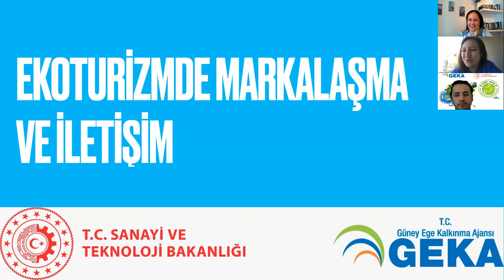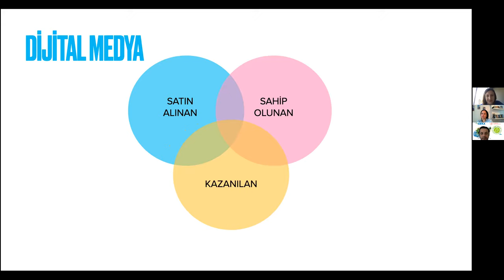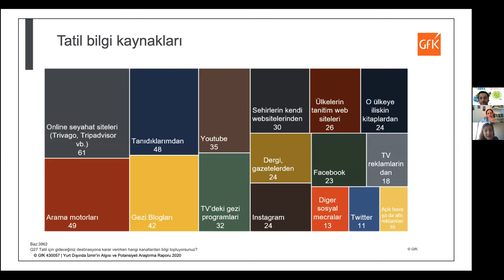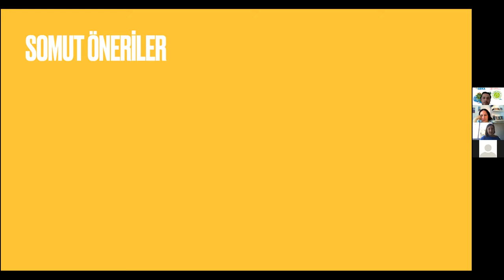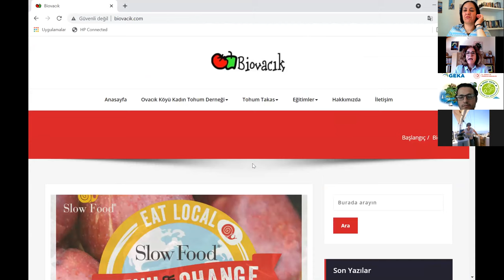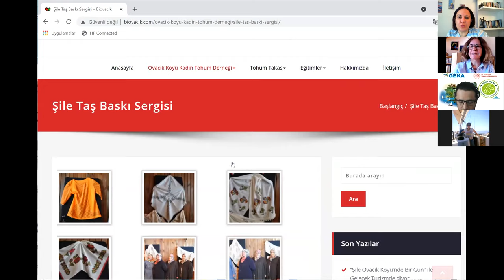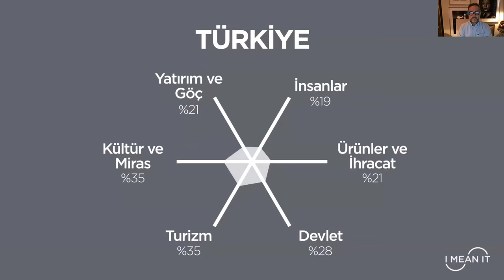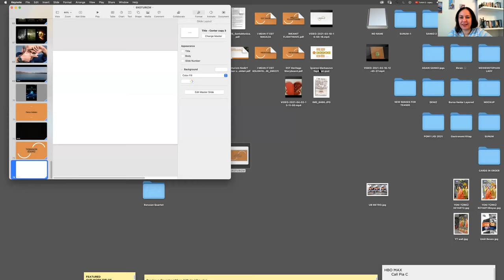Eko Turizm Farkındalık Eğitimleri- 4. Gün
Eko-turizm konusunda hedef gruplara yönelik farkındalık yaratılması, rollerin tanımlanması ve eko-turizme yönelik algı ve tutumun geliştirilmesi kapsamında kapasite geliştirme ve farkındalık programlarının uygulanması hedeflenmiştir. Farkındalık programı kapsamında planlanan eğitimler; eko-turizm kapsamında faaliyet gösteren işletmeler, eko-turizm yatırımı planlayan girişimciler, eko-turizm kapsamında faaliyet gösteren sivil toplum kuruluşları, eko-turizm destinasyonlarında ikamet eden yerel halk ve yerel yöneticileri içerecek şekilde düzenlenmiştir. Eko-turizm farkındalık eğitimi 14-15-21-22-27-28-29 Nisan tarihlerinde 7 gün ve 28 saat sürecek şekilde online platformlar üzerinden gerçekleştirilmiş olup eğitim içerik ve programı aşağıda gösterilmektedir:

14 Nisan 2021 Çarşamba  Ekoturizm Kavramı ve Özellikleri
 Ekoturizm Nedir? Amaçları ve İlkeleri Nelerdir? Günter Soydanbay
 Dünya'da Eko Turizm İyi Uygulama Örnekleri Günter Soydanbay
 Ekoturizm Aktiviteleri, Yöresel ürünler geliştirme, Satış ve pazarlama,    Nazlı Kayı
 İyi Uygulama Örneği-Nefes Assos Önder Halisdemir

15 Nisan 2021 Perşembe Ekoturizm'de Kümelenme ve Kaynak Planlama
 Eko Turizm'de Kümelenme ve Eko Turizm Geliştirme Olanakları Ferdi Akarsu
 Ekoturizm Kaynak Değerleri ve Analizi  Ferdi Akarsu
 İyi Uygulama Örneği Barış Yüksel
 İyi Uygulama Örneği -Pastoral Vadi Ahmet Kizen

21 Nisan 2021 Çarşamba Ekoturizm'de Destinasyon Yönetimi
 Ekoturizm Planlamaları - Destinasyon ve Mekansal Ferdi Akarsu
 İyi Uygulama Örneği-Kapadokya Museum Otel  Ömer Tosun
 UNDP Türkiye Sürdürülebilir Turizm Girişimleri ve Sürdürülebilir Kalkınma Amaçları Büşra Çelik

22 Nisan 2021 Perşembe Ekoturizm'de Markalaşma Süreçleri
 İyi Uygulama Örneği-Biovacık  Fatma Denizci
 Ekoturizm Markalaşmasında Dünya Örnekleri Emrah Yücel

27 Nisan 2021 Salı Ekoturizm'de Satış ve Pazarlama Stratejileri
 Müşteri ve Hedef Kitle Davranış Biçimleri ve Yönetimi FerdiAkarsu
 Küçük İşletme Girişimciliği ve Ekoturizm'de Temel İşletmecilik İlkeleri Ferdi Akarsu
 Tarım Turizmi Tur Organizasyonları ve Uluslararası Ağlar  Faik Bayramoğlu
 İyi Uygulama Örneği-Goluri Refika Kadıoğlu

28 Nisan 2021 Çarşamba Ekoturizm Yatırım Uygulamaları ve Finansman Yöntemleri
 Eko-Turizm Yatırımı Uygulama Örneği  Serdar Yürekli
 Eko Turizm ve Tarım Teşvikleri Mehmet Gündoğar
 İyi Uygulama Örneği-Narköy Nardane Kuşçu

29 Nisan 2021 Perşembe Eko Turizm Yatırımlarına Yönelik İzin ve Ruhsat Süreçleri
 Muğla Orman Bölge Müdürlüğü Yüksel Yanmadık
 Muğla Tarım ve Orman İl Müdürlüğü Rauf Başaran
 Muğla Büyükşehir Belediyesi Ahmet Turan Kaya
 Menteşe Belediyesi Sami Tomurcuklu
 Çevre ve Şehircilik İl Müdürlüğü Bekir Erdoğan